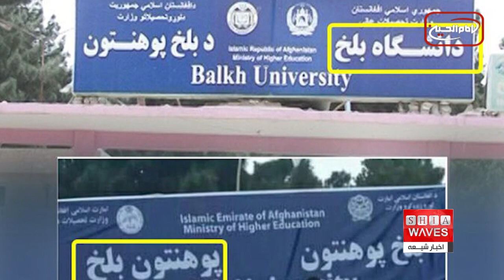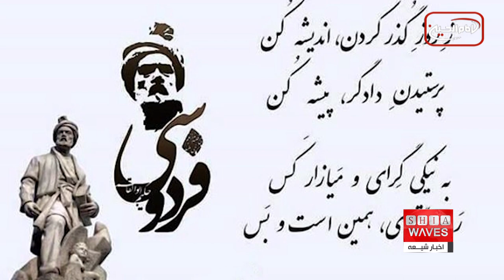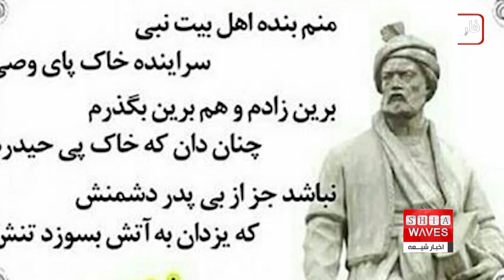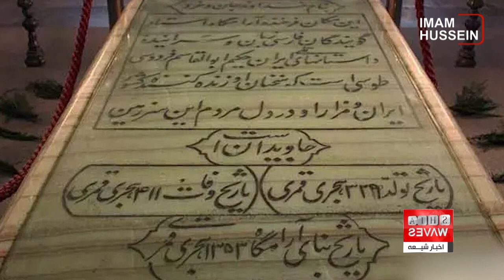به دستور رئیس جمهوری تاجیکستان، به هر خانواده یک جلد شاهنامه فردوسی اهدا می شود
فاطمه موسوی گزارش می دهد 👉👉
رئیس‌جمهوری تاجیکستان، دستور داد به تعداد خانوارهای این کشور شاهنامه حکیم "ابوالقاسم فردوسی" منتشر شود و به طور رایگان در دسترس آنها قرار گیرد تا مردم هرچه بیشتر از تاریخ، فرهنگ و تمدن نیاکان خود مطلع شوند.

رئیس جمهور تاجیکستان با هدف آشنایی هرچه بیشتر مردم تاجیک با تاریخ، فرهنگ و تمدن نیاکان خود دستور داد تا کتاب شاهنامه «ابوالقاسم فردوسی» به همه شهروندان این کشور اهدا شود.

وی تصریح کرد: ما باید هرچه بیشتر از این تاریخ پرافتخار و این میراث گرانبها به نفع وحدت، انسجام، سربلندی مردم خود، سعادت میهن نیاکان و تحکیم پایه‌های دولت ملی جدیدمان استفاده کنیم.

در تاجیکستان در حالی بر گسترش زبان فارسی تاکید می شود، که زبان فارسی در افغانستان هر روز بر اثر فشار طالبان که حاکمان فعلی این کشور هستند ، با محدودیت های زیادی مواجه شده و تابلوهای فارسی را از دانشگاه ها و نامه های رسمی و کتاب های دانشگاه ها و مدارس حذف شده و در آخرین اقدام ، تابلوی دانشکده ی خبرنگاری از فارسی به پشتو و انگلیسی تبدیل شده است.

گفتنی است که  شاهنامه، حماسه‌ای منظوم، بر حسب دست‌نوشته‌های موجود دربرگیرنده نزدیک به ۵۰٬۰۰۰ تا ۶۱٬۰۰۰ بیت و یکی از بزرگ‌ترین و برجسته‌ترین سروده‌های حماسی جهان، اثر حکیم ابوالقاسم فردوسی است که سرایش آن دستاورد دست‌کم، سی سال کار پیوستهٔ این سخن‌سرای فارسی زبان است.

موضوع این اثر، اسطوره‌ها و تاریخ فارسی ایران کهن در سدهٔ هفتم میلادی است ، شاهنامه از سه بخش اسطوره‌ای، پهلوانی و تاریخی، تشکیل شده و  در بحرِ مُتَقارِبِ مثمَّنِ محذوف، نگاشته شده‌است.

ابوالقاسم فردوسی توسی که در فاصله ی سال های ۹۵۰ تا ۱۰۳۷ میلادی میلادی و ۳۲۹ تا ۴۱۶ هجری قمری می زیسته ، شاعر حماسه‌ سرای ایرانی و سرایندهٔ شاهنامه، حماسهٔ ملی ایران است  ، فردوسی را بزرگ‌ترین سرایندهٔ فارسی‌گو دانسته‌اند که از شهرت جهانی برخوردار است ، و وی را حکیم سخن و حکیم توس گفته اند.

تاریخ‌نویسان متعددی بر شیعه‌بودن فردوسی اتفاق نظر دارند ، جلال خالقی مطلق، شاهنامه‌پژوه ایرانی، معتقد است اعتقاد فردوسی به تشیع از خود شاهنامه پیداست.

عبدالجلیل قزوینی رازی اولین کسی است که به شیعه دوازده امامی بودن فردوسی در کتاب النقض اشاره کرده است ، بعدها قاضی نورالله شوشتری نیز او را شیعه معرفی کرده است.

سید حسن امین معتقد است که در عصر فردوسی، تشیع در بخش‌هایی از خراسان به ویژه طوس، بیهق، رواج داشته و تعلق فردوسی به جامعۀ شیعه آن روز بعید نیست و حتی گاه نسبت‌هایی مانند رافضی به داده‌اند.

دکتر احمد مهدوی دامغانی نظریه نخست محیط طباطبائی مبنی بر زیدی بودن فردوسی و سپس عدول او از نظریه‌اش را نقل کرده ، و آنگاه با ذکر مقدماتی نسبتا طولانی با تکیه بر کاربرد کلمه «وصی» در شاهنامه برای امیرالمومنین علی ابن ابیطالب علیه السلام و نشانه‌هایی دیگر معتقد می‌شود که فردوسی یک شیعه امامی مذهب است.‌

فردوسی و مدح پیامبر و اهل‌بیت

فردوسی در شاهنامه چندبار ارادت خود را به امام علی علیه السلام و خاندان پاکش ابراز داشته و بر آن تأکید ورزیده است.

او در دیباچه کتاب و آغاز و انجام داستان‌ها، به شیوه یک مسلمان شیعه، به توصیف و ستایش خدای متعال ، پیامبر اکرم و طرفداری از تشیع و مدح امیرالمومنین پرداخته است.

فردوسی مهر و اعتقاد خود به خاندان علی علیه السلام را آشکارا به زبان می‌آورد. ، عبدالحسین زرین‌کوب، ادیب و منتقد ادبی، احتمال می‌دهد یک دلیل بی‌بهره بودن فردوسی از دستگاه سلطان محمود، محبت و اعتقاد فردوسی به امیرالمومنین و خاندان ایشان باشد.

فردوسی در شاهنامه اشعاری را درباره اهل‌بیت علیهم السلام خصوصا امیرالمومنین ، آورده است ، او از جمله شاعران فارسی‌گوی دانسته شده که از سخنان امام علی علیه السلام الهام گرفته‌‌اند.

محققان به هماهنگی بسیاری ، میان اندیشه‌های فردوسی با مندرجات مهم شیعه از جمله در مسئله عقل با فصل اول کتاب اصول کافی معتقد هستند.

چنانکه مشهور است پیکر فردوسی را به دلیل شیعه بودن به گورستان راه ندادند ، و به‌ناچار او را در باغ خودش واقع در شهر تابران طوس، نزدیک به دروازهٔ شرقی رزان به خاک سپردند ، آرامگاه او قرن هاست که زیارتگاه اهل دانش و معرفت است و با آن‌که بارها آن را با خاک یکسان کرده اند ، مجددا از نو ساخته شده است